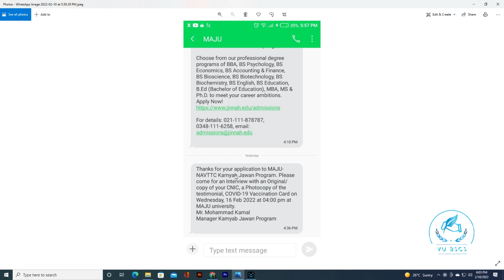NAVTTC Interview message starts now Batch 3 | Kamyab Jawan Program By | VUBSCS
Very Easy Steps for Online Registration

(How to Apply NAVTTC 2022 Free Registration Batch 3 | Prime Minister Kamyab Jawan Program By | VUBSCS)

Allahhafiz! :)

Free Courses
NAVTTC
Kamyab Jawan Courses 2022
Computer Course